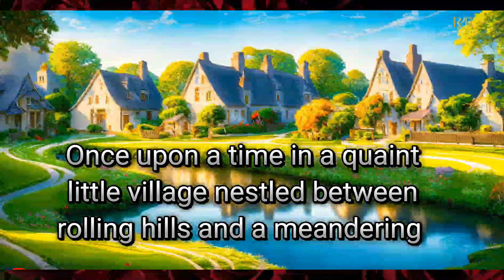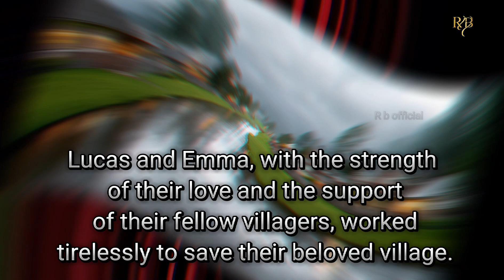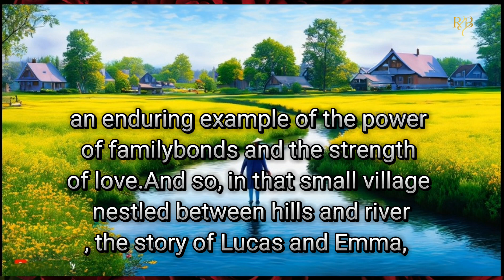Moral Stories in English | English story story in english | The Legendary Bond of Lucas and Emma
English Stories | Moral Stories in Englishenglish story story in english | The Legendary Bond of Lucas and Emma A Tale of Love and Unity

4k story in english, english story story in english, short story in english, Story in english